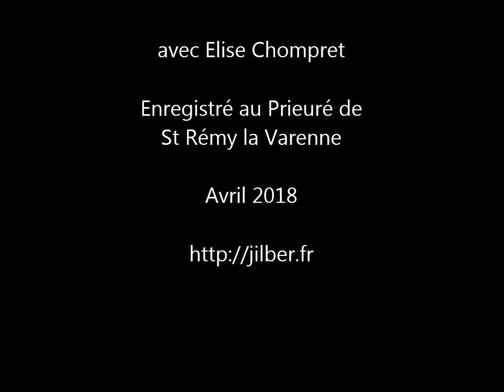Le chat revint (Populaire - Julos Beaucarne)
Extrait du spectacle JilBeR chante JuLoS Beaucarne avec Elise Chompret.
Enregistré en public à St Rémy la Varenne en avril 2018.